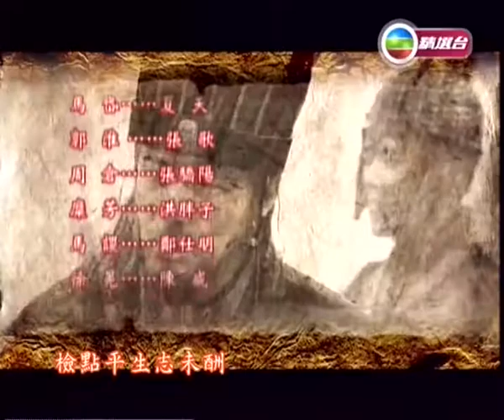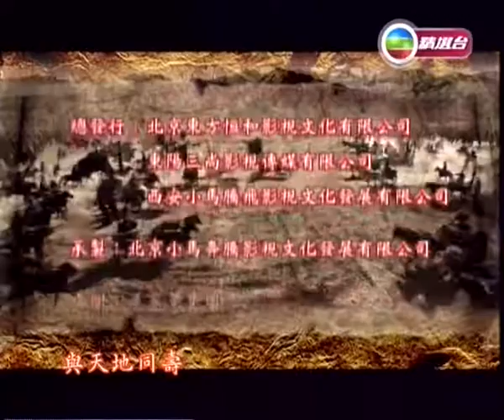TVBOXNOW 三國 Ch21